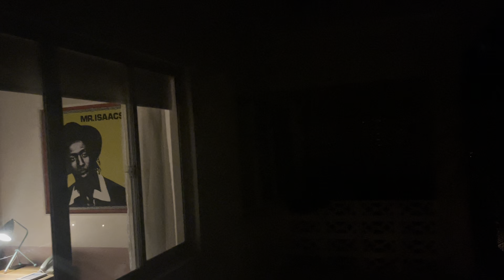Night vibes in Room @ Skylark Hotel - Negril Westmoreland Jamaica 22-2-23